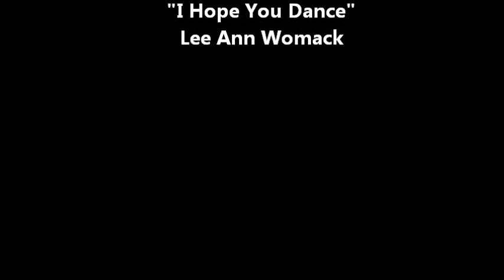Pretty Boyd Floyd - Adoptable German Shepherd Mix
Wynne, Arkansas